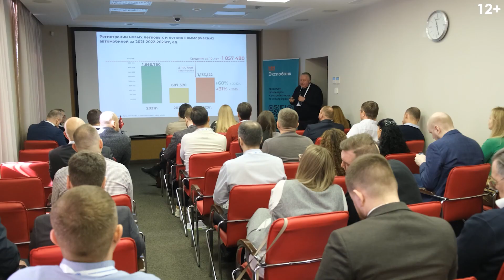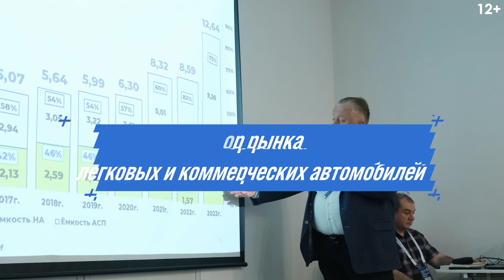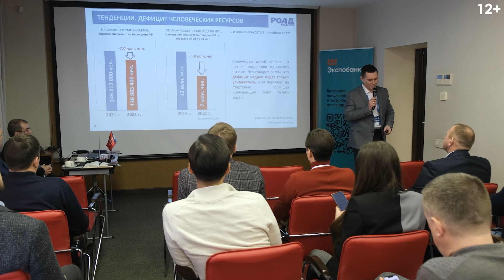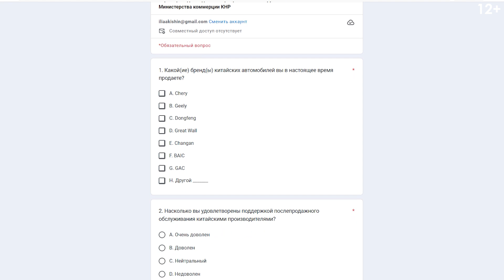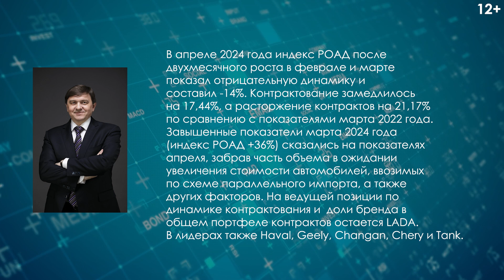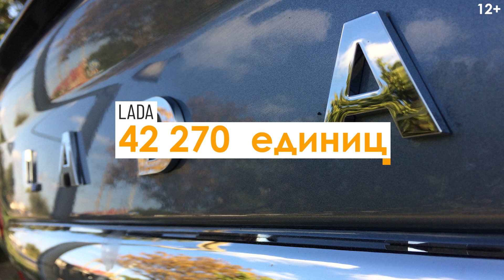Что РОАД планирует провести в Брянске? Обзор мероприятий в мае 2024 года. Итоги апреля.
В сегодняшнем выпуске РОАДТВ: большой обзор мероприятий, которые РОАД проведет в Брянске 28-29 мая!

00.01 Для чего вводятся новые номинации в Конкурс НАШАПОБЕДА2024 и какими они будут? Интервью с руководителем Академии РОАД СергейКожухов.

03.34 Круглый стол РОАД в Брянске, обзор программы. РЕГИСТРАЦИЯ

04.26 Календарь событий на II полугодие: какие еще мероприятия пройдут до конца года?

06.10 Итоги апреля авторынок.